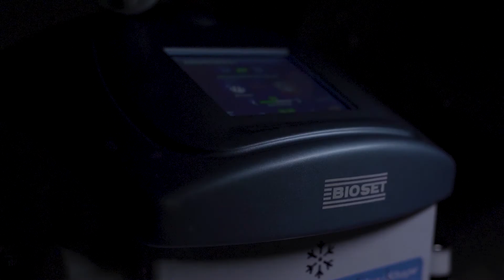A Força da Natureza a seu favor | Bioset